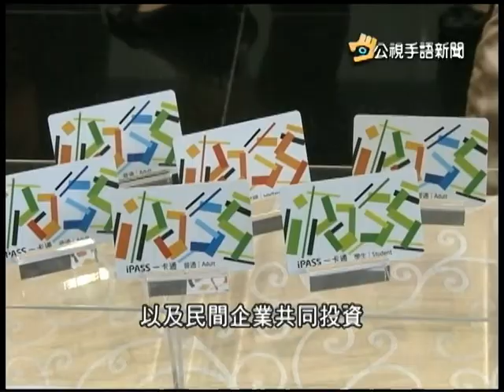20140214 公視手語新聞 南部5縣市一卡通 生活消費樣樣通